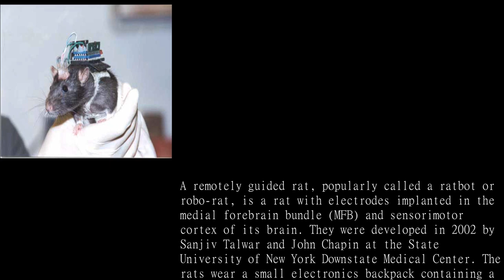Remotely Guided Rat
A device developed by Sanjiv Talwar and John Chapin allows a user to manipulate a rats actions by triggering signals in the brain. Strange but true.